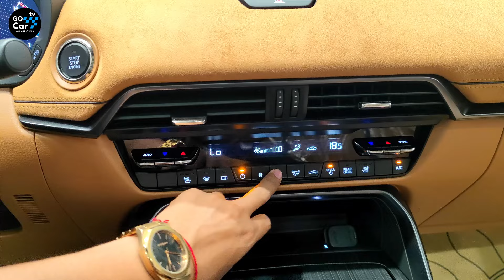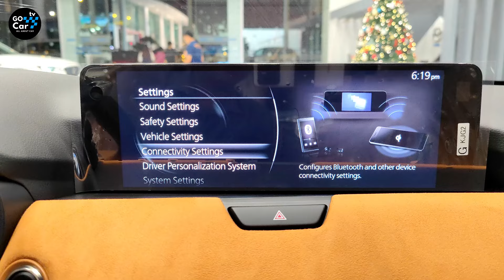(2024) Mazda CX-90 Premium Plus | Ultra-Luxury Big SUV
Thanks To: Mazda Cambodia - Pochentong Branch